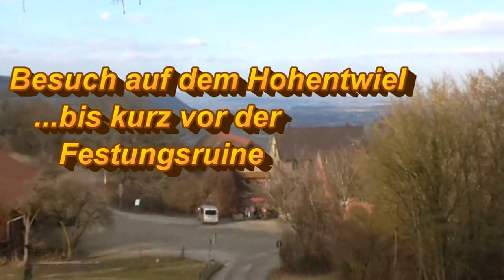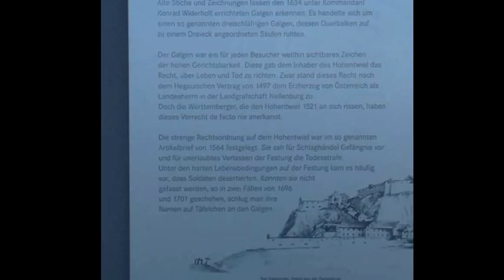Besuch auf dem Hohentwiel bei Singen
Kurzer Besuch auf der Festungsruine Hohentwiel.
Die größte Festungsruine Deutschlands.